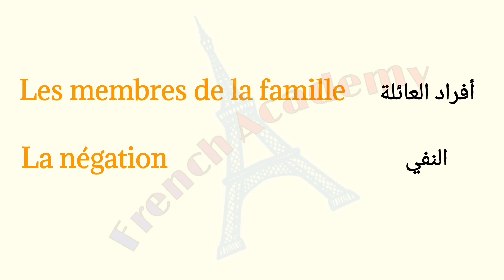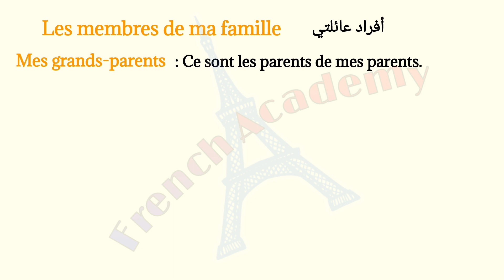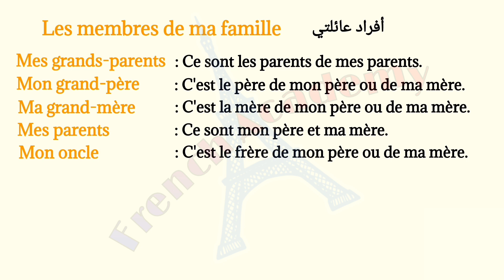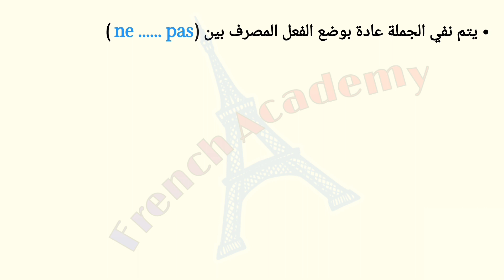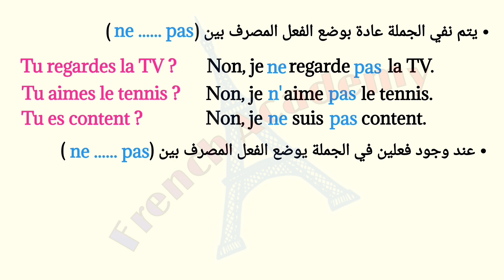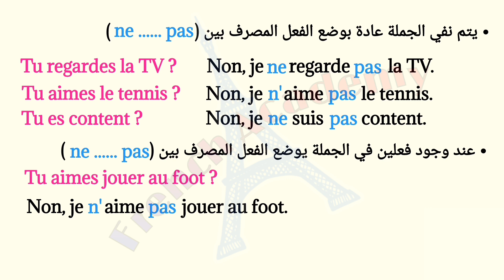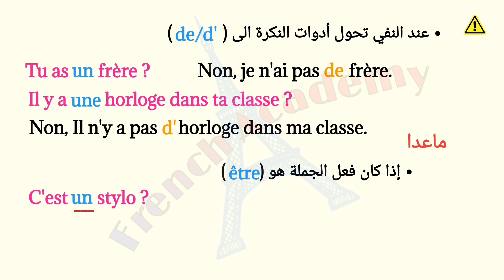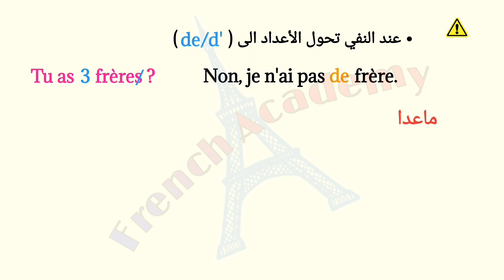فرنساوي_اولي_ثانوي الدرس ٢ ،الوحدة ٤ النفي ،أفراد العائلة#French_Academy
الدرس الثاني من الوحدة الرابعة من منهج اللغة الفرنسية للصف الاول الثانوي
صيغة النفي
التعرف على أفراد العائلة